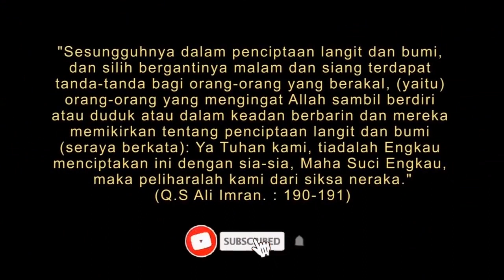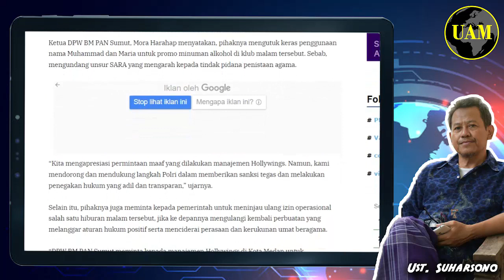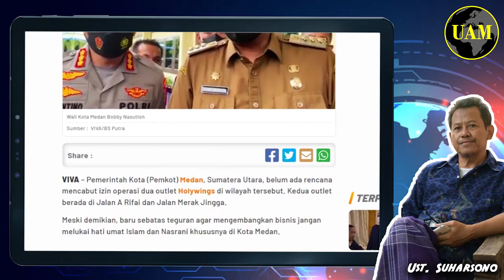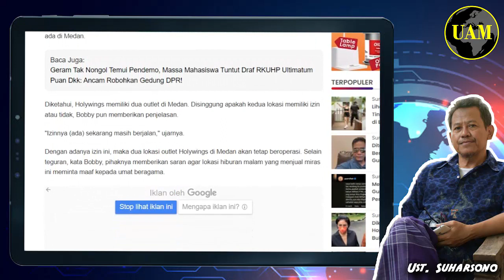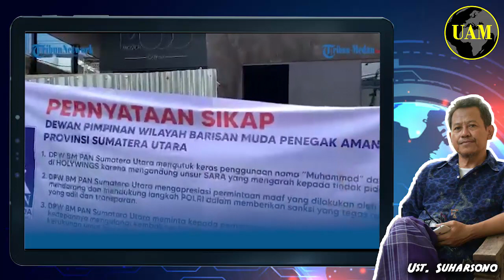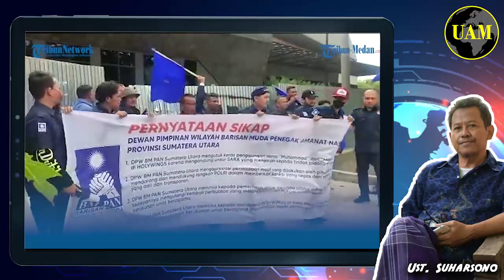Holywings Medan...!! Digeruduk dan Disegel Barisan Mudan PAN; Walikotanya Kemana...?!